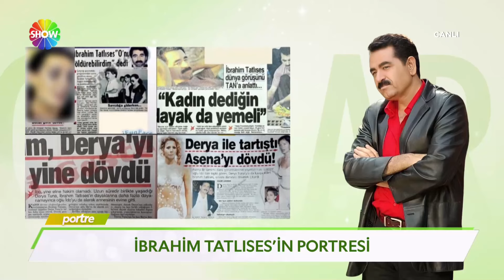Dünden bugüne İbrahim Tatlıses'in portresi!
Sevilen şarkıcı İbrahim Tatlıses'in dünden bugüne portresi!

İbrahim Tatlıses